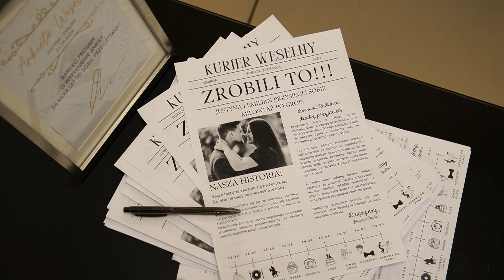Teledysk ślubny - Justyna & Emilian | Wesele Złota Podkowa | UwiecznijTo.pl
📸 UwiecznijTo.pl - Twoje magiczne studio ślubne! 🤵👰✨
Każdy film to historia miłości, zmontowana z pasją i najnowocześniejszymi technologiami.
Odkryj naszą ofertę na i stwórzcie razem z nami niezapomniane chwile! 💖🎉